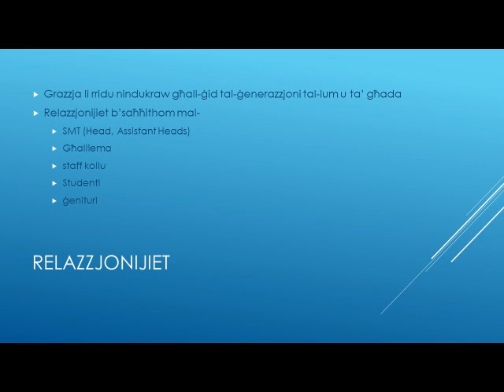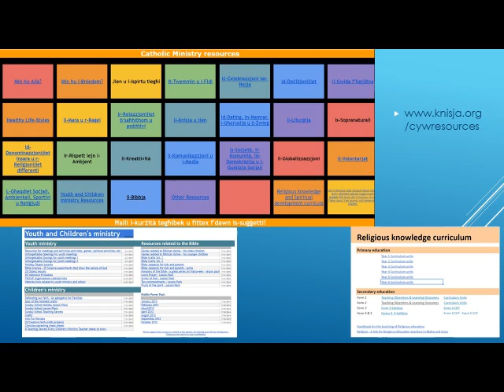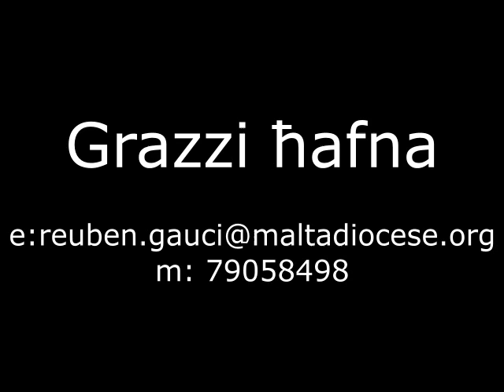Kullegg tal-Kappillani-Pastorali fl-iskejjel Primarji